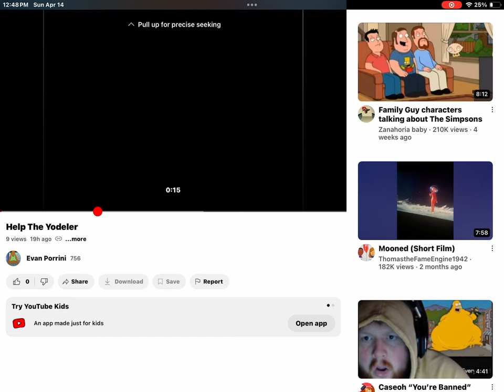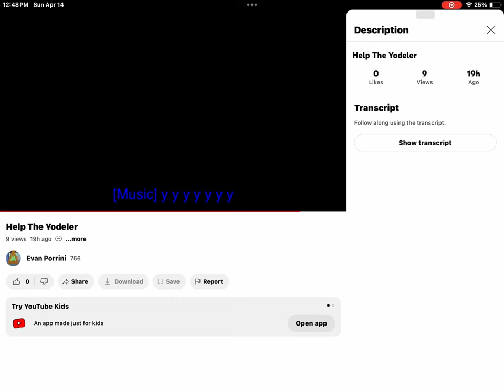April 14, 2024